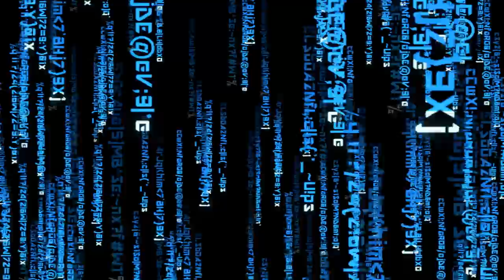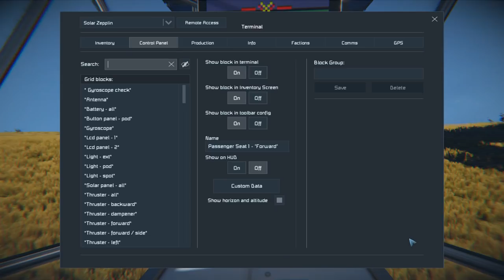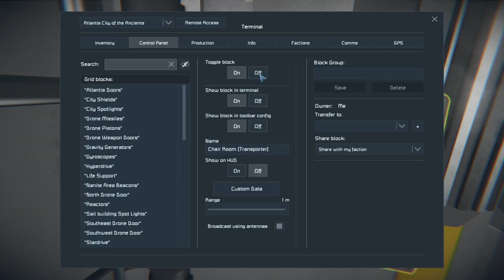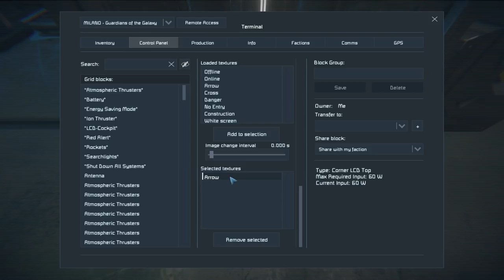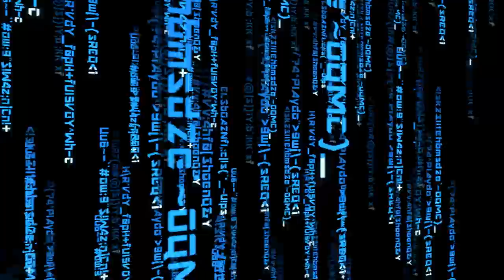Space Engineers Inspiration - E177: Solar Zepplin, Atlantis, & Milano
Welcome to the Space Engineers Inspiration series!! I'm basically going to be picking out random ships/maps that I just find really awesome or impressive & doing walkthrough/showcase kind of thing to show all of you some of the really crazy stuff the community has done! There will always be links to the download page along with the author's name so that you can check them out yourself too.

This Episode's Links:
1:59 - Solar Zepplin by EtanchMouMout

15:51 - Atlantis: City of the Ancients [World] by CDR Aurora
15:51 - Atlantis: City of the Ancients [Blueprint] by CDR Aurora

25:43 - MILANO - Guardians of the Galaxy by HrvyWllbngr

NOTE: These are in no way shape or form connected to ME. I had NO hand in making these I'm just showcasing them, they are totally someone else's work!

You can get the game from its website below or from Steam